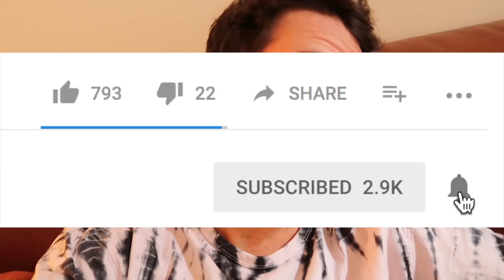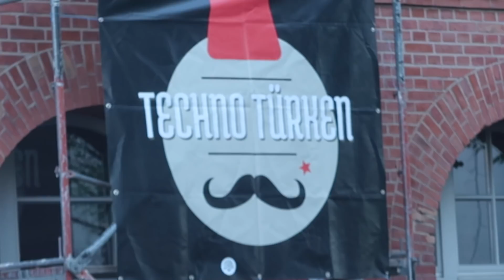MAY DAY IN BERLIN: 1ST OF MAY (2018)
May Day in Germany. May Day (Der Erste Mai, Tag der Arbeit) is an ancient festival to welcome the spring weather and to drive away evil spirits.

It is also an occasion to campaign for and celebrate worker’s rights, particularly in Berlin. May 1 is a public holiday in all German states.

May 1st brings out weird and wonderful traditions in Germany, from food to day-drinking and dancing. Get some glitter, put on your walking shoes and prepare to be welcomed by large crowds of people, loud music and potentially some riots.

The streets of Kreuzberg turn into a stage for anyone who loves to dance with loads of mini street festivals.

Berlin offers many different events for the first of May. In this video I highlight the main ones. We start our day off in Görlitzer Park where we enjoy the amazing weather and good music. The video ends off with us at a Turkish techno party were we dance into the night.